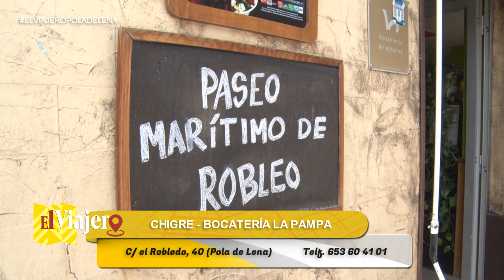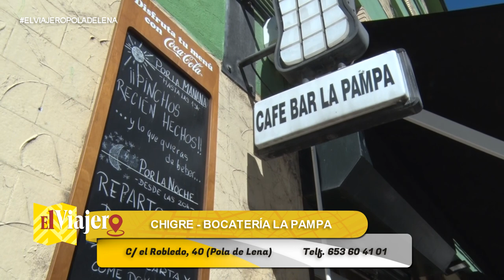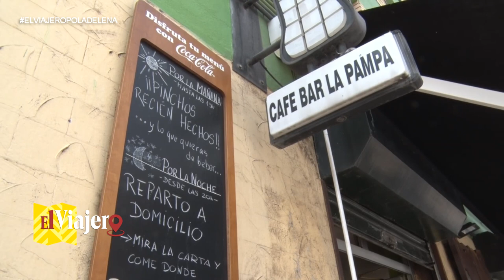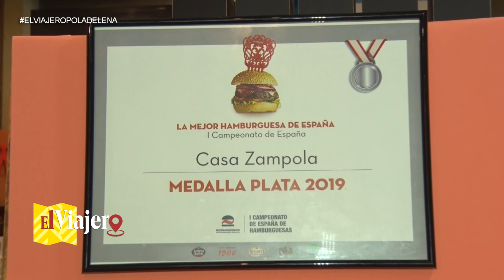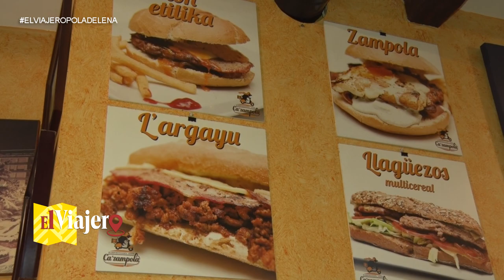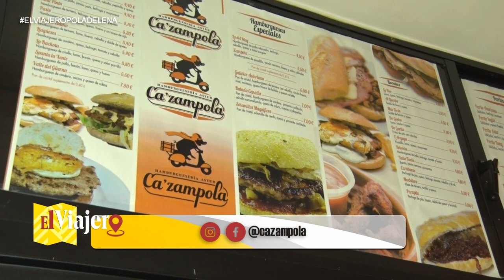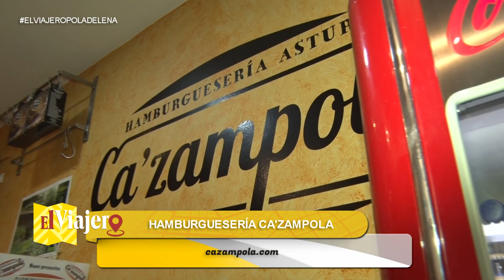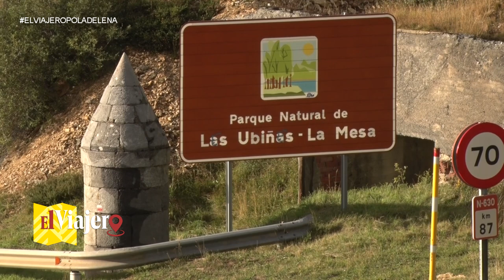EL VIAJERO ASTURIAS [PROGRAMA 8 - POLA DE LENA]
👉Partiendo como siempre de la casa de Alfonso, Alauto , llegamos a dar con su primo, de Kynestic Clínicas, donde él mismo nos lleva a recorrer lo que es este centro neurálgico de Lena.

👉 Conocemos un maestro asador en el chigre La Pampa , un lugar muy interesante con una oferta de lo más peculiar 🍲

👉 Y para acabar la jornada, imprenscindible parada en Ca'zampola , donde los nombres de las hamburguesas de este establecimiento son un tanto emblemáticos 🍔

📺Todos los Lunes a las 00:00h en La 8 León 📺